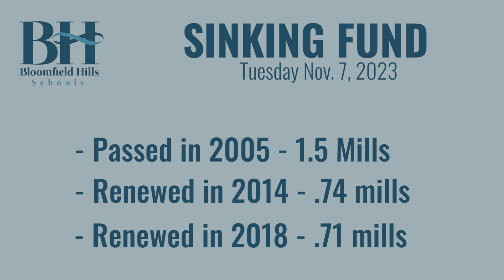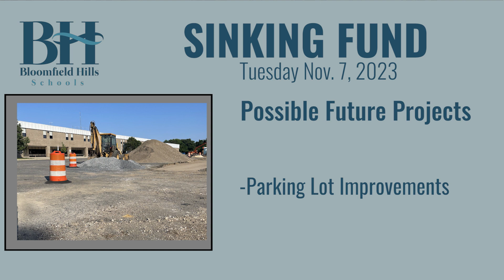BHS Nov 7, 2023 Sinking Fund